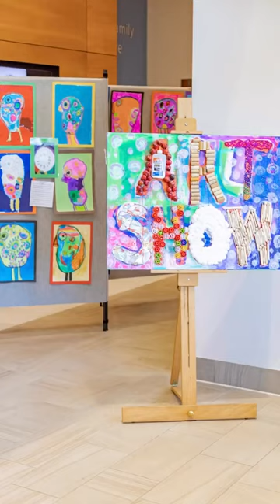Lower School Spring Art Show 2023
Academy family and friends enjoyed the artistic talents on display at the Lower & Middle School Art Show, Be Kind to All. Every class in grades Pre-K through 8 created art based on the theme and explored kindness to Mother Earth, humanity, endangered animals, and more. Students even incorporated recycled materials into their artwork. Celebrating the creativity and talent of our young artists is always a highlight of the year. Congratulations to Mrs. Abele and her students!